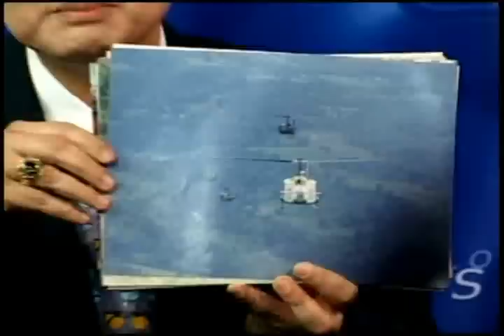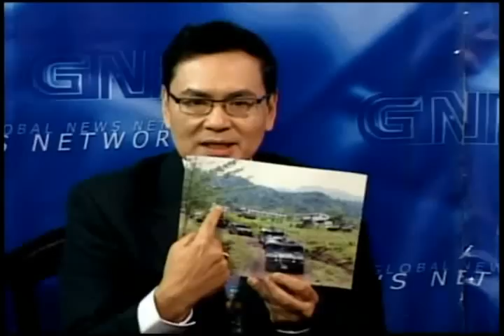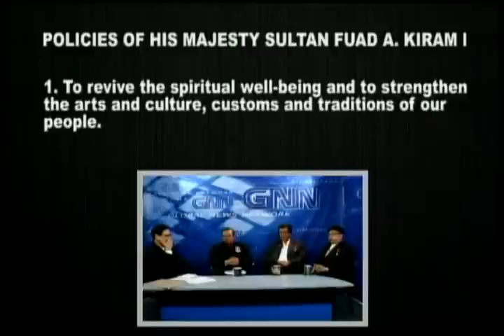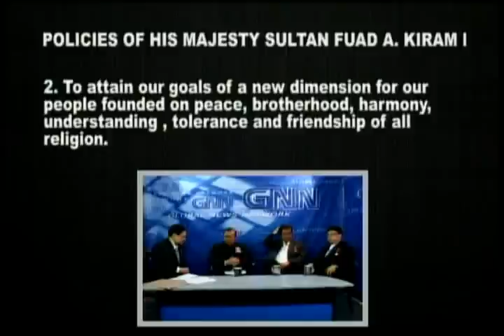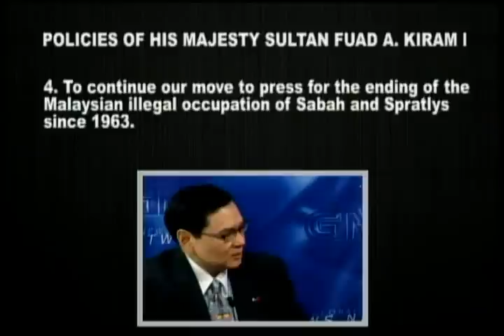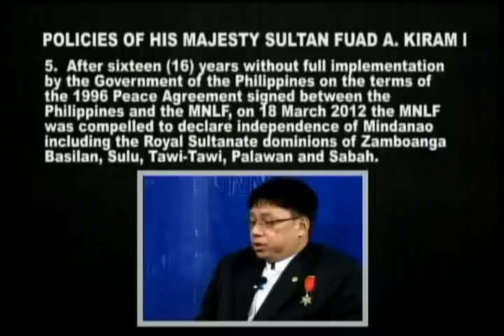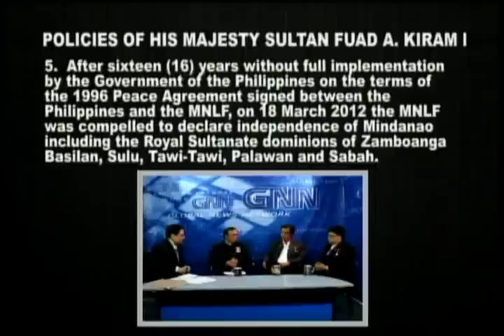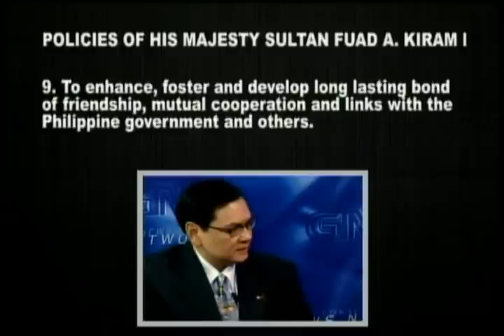GNN Republika ni Erik Espina - Peace Proposal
Host: Erik Espina with Guests HE Marquis Gen Habib Nikabulin, RT Hon Babon Khalid Garibonell, HRA Prince Omar Kiram